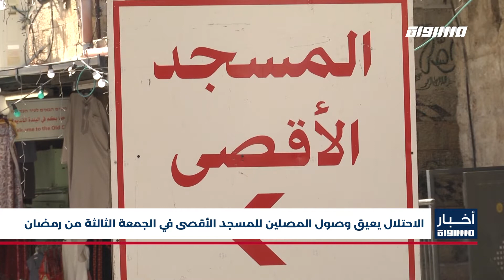أخبار مساواة: الاحتلال يعيق وصول المصلين للمسجد الأقصى في الجمعة الثالثة من رمضان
الاحتلال يعيق وصول المصلين للمسجد الأقصى في الجمعة الثالثة من رمضان

أعاقت قوات الاحتلال الإسرائيلي  وصول المصلين الى المسجد الاقصى المبارك في الجمعة الثالثة من شهر رمضان.

وأفاد شهود عيان بأن قوات الاحتلال أغلقت الحواجز المحيطة بالقدس المحتلة منذ ساعات الصباح الباكر وسمحت لعدد محدود من المواطنين من الدخول إلى القدس المحتلة.

وانتشرت قوات كبيرة من جيش الاحتلال داخل الأحياء المقدسية وأعاقت حركة المواطنين ومركباتهم في، ما اضطرهم الى السير على الأقدام لمسافات طويلة للوصول الى المسجد الاقصى.

وداخل البلدة القديمة بالقدس المحتلة، وفق الشهود، نصبت قوات الاحتلال حواجز حديدية ودققت في هويات المارة في حارات وأزقة المسجد الأقصى المبارك، واحتجزت عددا منهم بحجة عدم حصولهم على تصاريح دخول للقدس.

ورغم كل إجراءات الاحتلال تمكن الآلاف من الدخول الى المسجد الاقصى من أبوابه المختلفة، وسط عمل دؤوب للجان النظام والأوقاف الإسلامية لتنفيذ إجراءات السلامة لحماية المصلين من انتشار فيروس كورونا.

Downlink frequency -  الترد :
12645 MHZ

Polarity  - الاستقطاب:
Horizontal

Symb.Rate - معدل الترميز:
27.500  MS/s

FEC - تصحيح الخطأ :

5/6

DL: 11958 H
SR: 27500
FEC: 5/6

48_#
‫#‏فلسطين_٤٨‬
‫#‏فلسطين_48‬
‪falasteen_48#‎‬
‫#‏عرب_٤٨
‪‎arab_48#‬
‫#‏تواصل‬
‫#‏اكسر_حصارك‬
‫#‏بلشنا_نرجع‬
‫#‏شعب_واحد‬
 ‪#‎mosawah‬
‪#‎Equality‬
‪#‎égalité‬
‫#‏مساواة‬
‫#‏حق‬
‫#‏عدالة‬
‫#‏تساوٍ‬
‫#‏تعادل‬
‫#‏تماثل‬
‫#‏تسوية‬
‫#‏معادلة‬